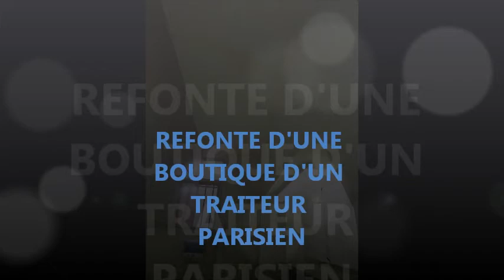hestiart deco Présentation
Film présentation notre société : Hestiart Deco